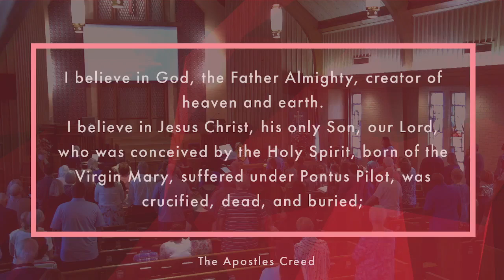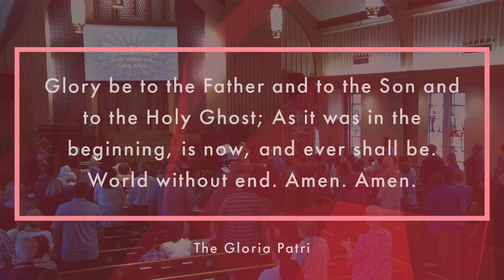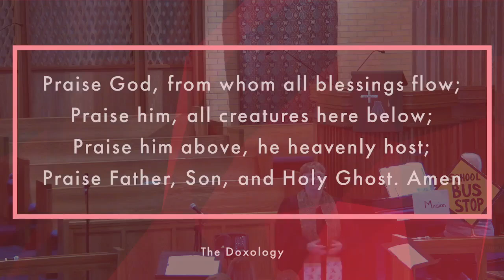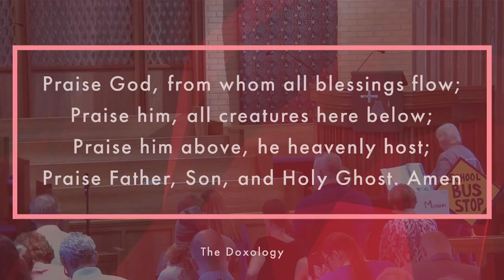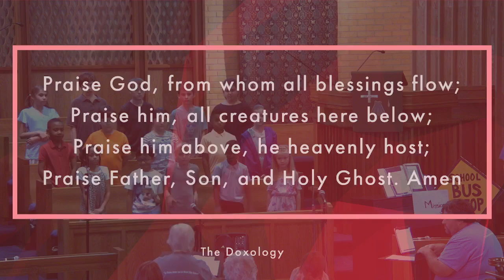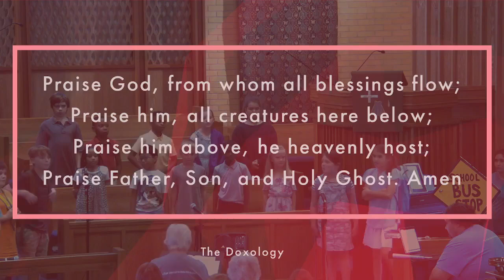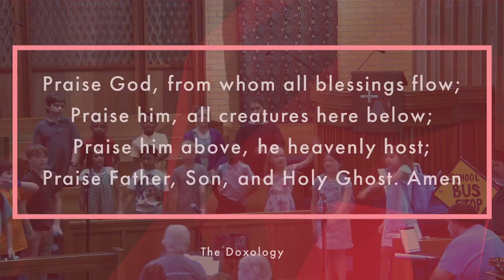Woodland UMC Sunday June 30th, 2024 MISSION POSSIBLE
Welcome to Woodland UMC! Today we will be featuring a musical play by the children who attended summer Music Camp at Woodland this week.